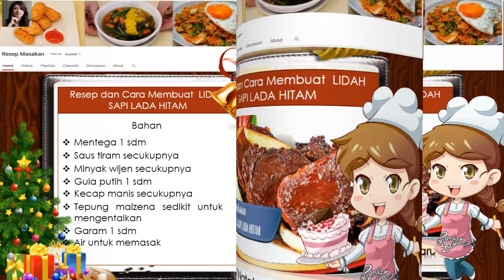Resep dan Cara Membuat LIDAH SAPI LADA HITAM Special Natal dan Tahun Baru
Hidangan spesial natal dan tahun baru Lidah sapi adalah salah satu jeroan sapi di Indonesia yang digemari banyak orang. Lidah sapi sering disajikan sebagai makanan eksklusif di berbagai restoran terkenal karena teksturnya yang kenyal dan rasanya yang gurih.

Bahan Sapi Lada Hitam :

    Lidah sapi 1 kg
    Jahe 1 ruas jari
    Daun jeruk 2 lembar
    Bawang bombay 1 bh
    Bawang putih 5 siung
    Lada hitam 1 sdm (tergantung selera pedas)
    Mentega 1 sdm
    Saus tiram secukupnya
    Minyak wijen secukupnya
    Gula putih 1 sdm
    Kecap manis secukupnya
    Tepung maizena sedikit untuk mengentalkan
    Garam 1 sdm
    Air untuk memasak

Cara Memasak Sapi Lada Hitam :